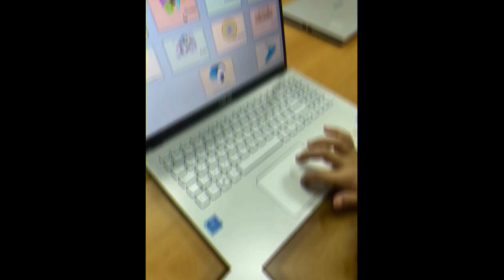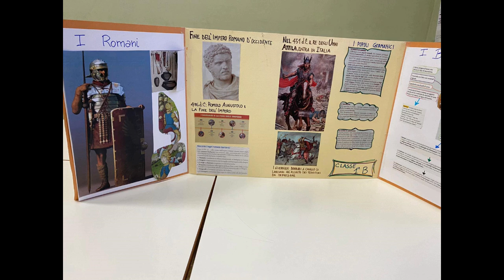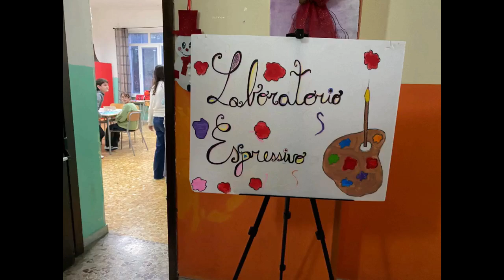AVELLA. Le foto più belle dell'OpenDay dell'I.C. "Mons. P. Guerriero"